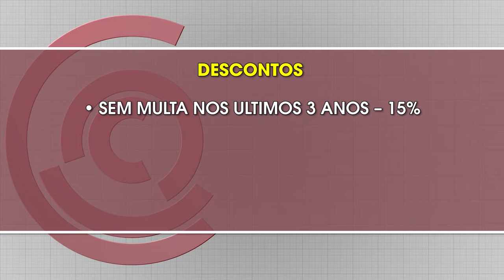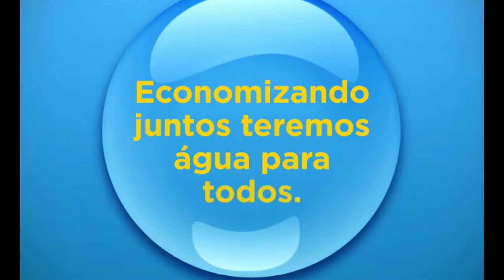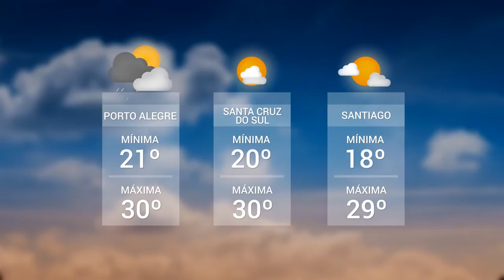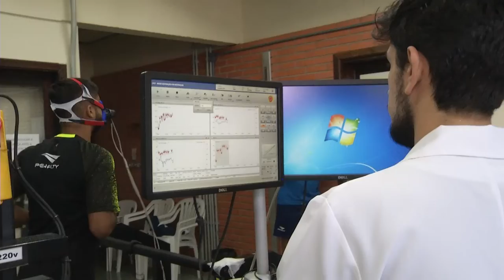Panorama | TVE Boletim - 13:45 - 28/01/20